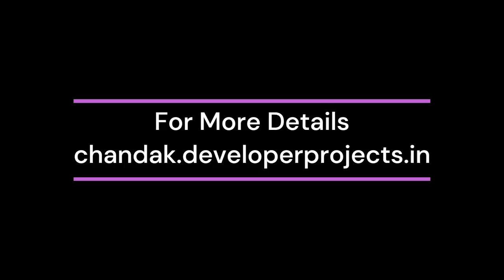Chandak Nostalgia Malad West Mumbai | Where Luxury City Living Reaches New Heights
Chandak Nostalgia Malad West is a new launch residential apartment assignment from Chandak Group located in Mumbai. The property is spread over wide acres of land with more than a wide balance of the land area devoted to landscaping, water bodies, and greenery. The venture is placed on Wellness and wild air. The property has got bountiful flats in different sizes of 2, & 3 BHK Luxury Apartments. This acclaimed venture is designed by Inform designers and geographies are well designed according to a perfectly drawn plan.